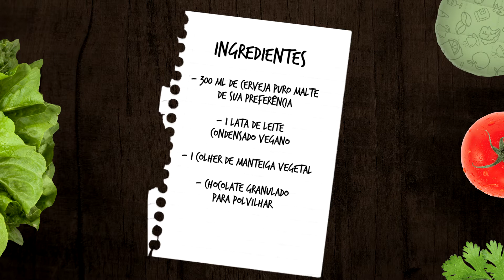BRIGADEIRO DE CERVEJA VEGANO | Beer Ball Candy | TVegano #29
Apresentação: Cláudia Cardoso e Will Mendes
Imagens, edição e produção: Vinícius J. Santos
Participação: Jessé Moraes

Ingredientes:

- 3/4 de xícara de purê de maçã (2 a 3 maças cozidas e amassadas)
- 300ml de cerveja puro malte de sua preferência
- 1 lata de leite condensado vegano
- 1 colher de manteiga vegetal
- chocolate granulado para polvilhar